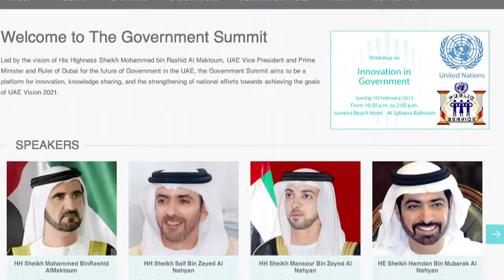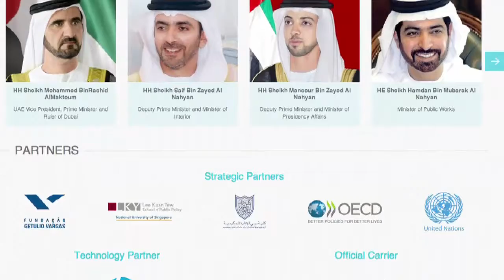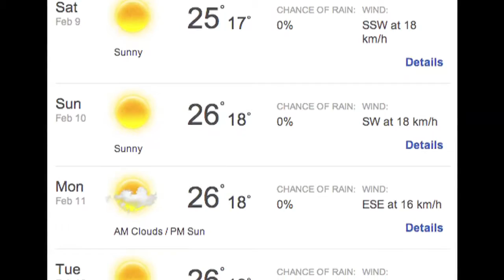THE ROUNDABOUT EPISODE 80